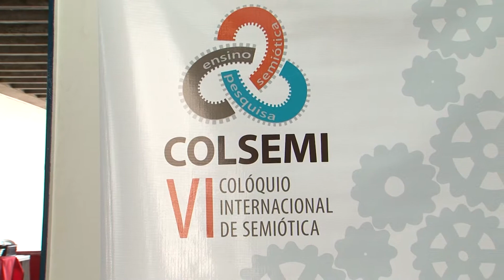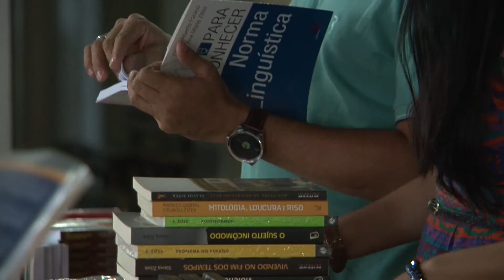UERJ em Pauta - 6º Coloquio Internacional de Semiótica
O VI Colóquio Internacional de Semiótica (COLSEMI) debateu os desafios do ensino e aprendizagem das linguagens no mundo contemporâneo.

Ficha técnica:

Imagem: Adil Lepri
Edição: Adil Lepri e Daniel Cordeiro
Reportagem: Cássia F. Andrade

CTE/SR-3 – 2017